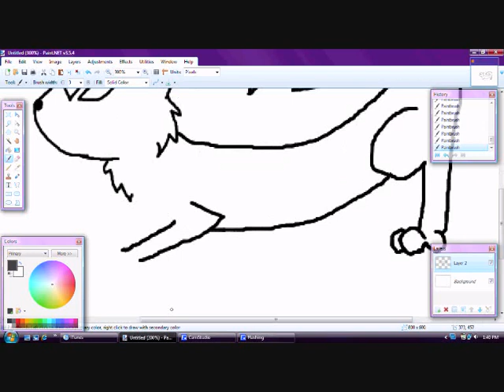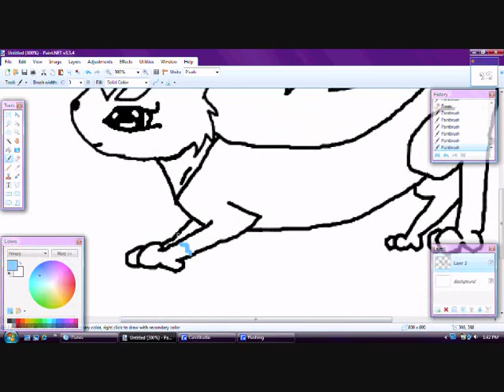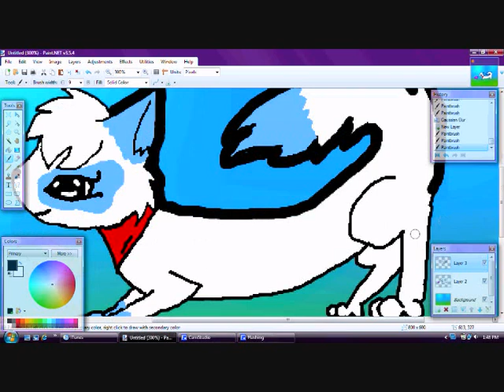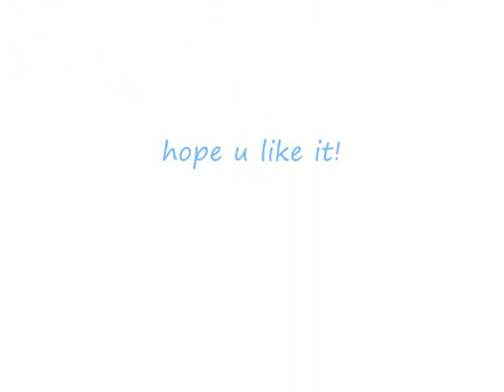Art Trade with SnowDrop45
Snowy (c) to snowdrop45 Music: some really random music from editing in audio swap.